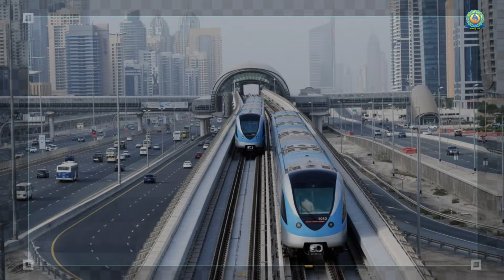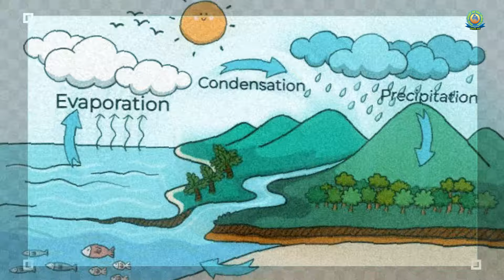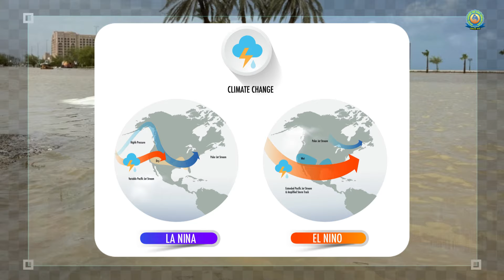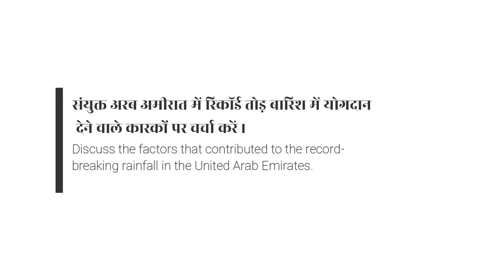Dubai Floods: Heavy Floods Hit Dubai | Dubai Sky Turns Green After Flood - cloud seeding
Dubai Floods: Dubai Floods: Heavy Floods Hit Dubai | Dubai Sky Turns Green After Flood - Cloud seeding | Heavy Floods Hit Dubai | Dubai Sky Turns Green After Flood - Climate Effect | Dubai Floods: Heavy Floods Hit Dubai | What Are the Reasons Behind Biblical-Level Flooding? | UPSC | Dubai Floods, Flash Floods, Urban Floods | Climate Change | Extreme Climate Events | Dubai Sky Turns Green After Flood - Climate Effect